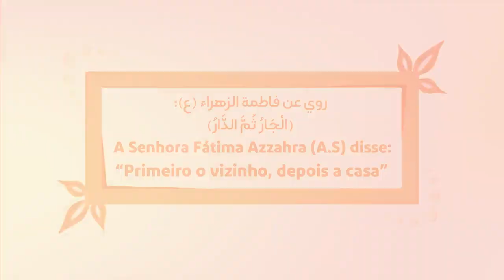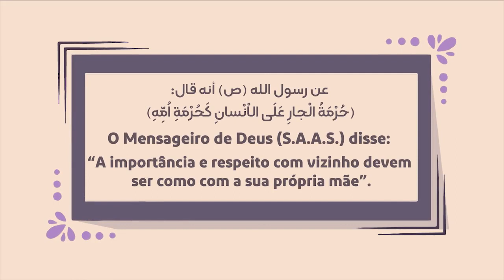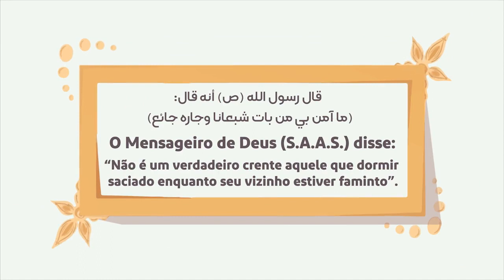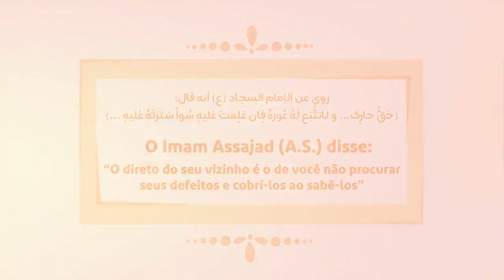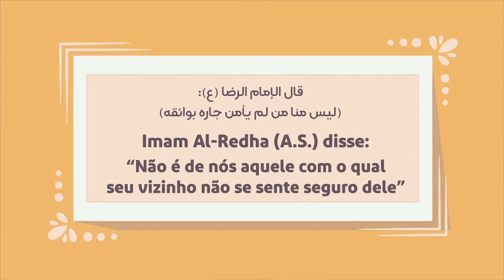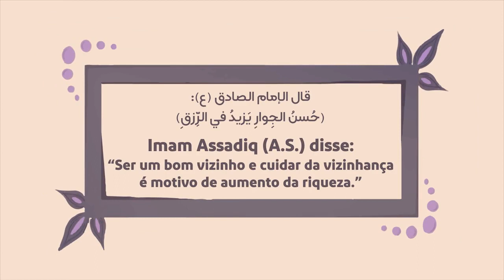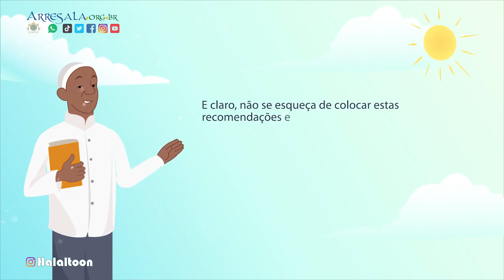A ETIQUETA ISLÂMICA DA BOA VIZINHANÇA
Há várias escolhas a serem feitas em nossas vidas. Uma delas é o local onde iremos morar.

Uma boa residência possui diferentes características. E uma das mais importantes, que foi indicada pelo Islã, é a qualidade da vizinhança de onde iremos residir.

A Senhora Fatima Azzahra (que a paz esteja com ela) disse: “Primeiro o vizinho, depois a casa”.

É muito importante que antes de alugar ou comprar uma casa ou apartamento pesquisemos sobre os nossos futuros vizinhos, para que saibamos se eles pensam no bem-estar das pessoas ao seu redor ou não.

Um bom vizinho cuida do bem-estar e do conforto dos outros. Ao vê-los cumprimenta-os respeitosamente e é educado e afetuoso. Além disso, caso algum vizinho precise de ajuda ele o auxilia amigavelmente. Entre outras coisas do dia a dia que requererem a atenção e o cuidado para com nossos vizinhos.

Um bom vizinho é aquele que respeita a privacidade dos outros, e nunca rompe esta fortaleza. O Mensageiro de Deus (que a paz esteja com ele e seus Ahlul Bait) disse: “A importância e respeito com o vizinho devem ser como com a sua própria mãe”.

Como é bom quando de vez em quando, ao comprarmos doces ou frutas e levarmos para nossos filhos também compartilhemos com nossos vizinhos e seus filhos. Ou quando nosso vizinho recebe a nossa visita se fica doente. E ainda, se precisar de alguma ajuda para seu tratamento médico, que o ajudemos. Como por exemplo sair para comprar seus remédios, fazer suas compras ou até mesmo preparar-lhe uma refeição. Especialmente quando se trata de vizinhos idosos ou deficientes. Esta ajuda é extremamente recomendada e importante!

Sempre, e dentro das nossas condições, nunca devemos abandonar nossos vizinhos, eles devem ser ajudados sempre que possível.

Cuidar do vizinho é uma recomendação direta do nosso amado Profeta (que a paz esteja com ele e seus Ahlul Bait), o qual disse: “Não é um verdadeiro crente aquele que dormir saciado enquanto seu vizinho estiver faminto”.

Está linda passagem mostra o quanto devemos nos empenhar no bem-estar e cuidado de nossos vizinhos.

Além disso tudo, uma das questões mais importantes é preservar a reputação e honra de nossos vizinhos, não expondo algo que escutamos ou vimos em suas casas.

E mais um dos pontos muito importantes sobre o relacionamento com nossos vizinhos é que devemos cuidar do seu patrimônio e bens quando eles estiverem ausentes. Se, por exemplo, caso vermos suas casas serem invadidas não podemos ficar de braços cruzados e dizer que não temos nada a ver com isso. Um bom vizinho deve cuidar da casa dos seus vizinhos da mesma forma que cuida de sua própria casa.

E quando se trata de vizinhos de apartamento, devemos dobrar a atenção para garantir o conforto e tranquilidade dos outros. Como por exemplo baixar o som da TV ou rádio, e evitar outros barulhos, para não incomodar os vizinhos. E se temos um vizinho que more debaixo de nosso apartamento, devemos ter cuidado para não fazermos barulho durante seu descanso e andar atentamente para não o incomodar.

O Imam Al-Redha (que a paz esteja com ele) disse: “Não é de nós aquele com o qual seu vizinho não se sente seguro dele”.

Cuidar da limpeza do local, prestar atenção no trajeto que usamos para levar o lixo e não sujar as áreas em comum em nossa vizinhança é de extrema importância. Isso não vale apenas para a nosso prédio ou rua, e sim todo nosso bairro.

O vizinho não é apenas aquele que mora do nosso lado. De acordo com as narrativas religiosas 40 casas de cada lado da nossa são consideradas casas de vizinhos. Isso é, o condomínio ou o bairro inteiro.

O Profeta e os Imames (que a paz esteja com eles) nunca maltrataram seus vizinhos, e além disso classificaram o princípio de cuidar do vizinho como um dos principais sinais da fé do muçulmano e da muçulmana.

Na verdade é cuidando dos nossos vizinhos que também iremos garantir nosso próprio bem estar e conforto. Por isso, se quisermos atrair a satisfação de Deus conosco e termos sossego em nossas vidas, nada melhor que cuidar dos nossos vizinhos.

Veja neste vídeo mais sobre como ser um bom vizinho!